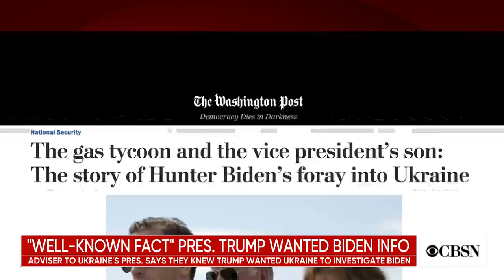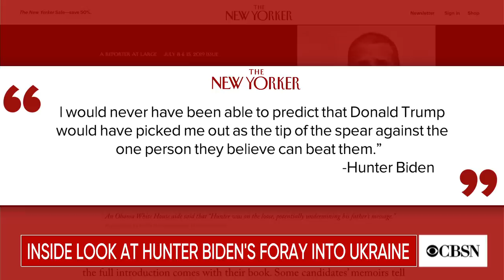A look at Hunter Biden's time in Ukraine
The Washington Post did a deep dive into the time former Vice President Joe Biden's son Hunter Biden spent in Ukraine. Paul Sonne, a national security and military reporter for the Washington Post, joined CBSN to discuss.